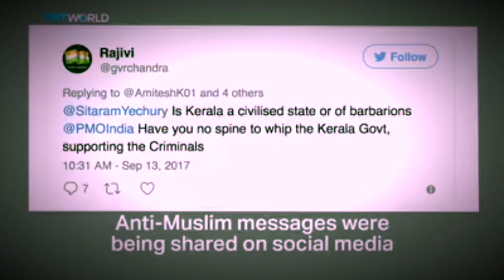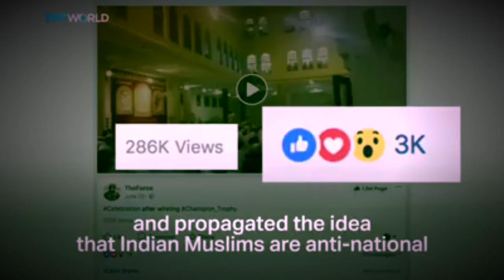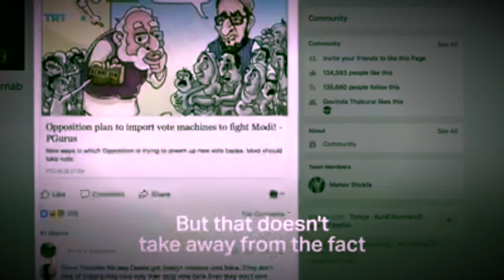It's Time's Up For FAKE NEWS !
People are confused about the credibility of "news" and where it comes from, according to a global report.

Fifty-nine percent of people surveyed for the 2018 Edelman Trust Barometer said they were unsure what they see in the media is true and what isn't, while nearly seven in 10 said they worry about fake news being used as "a weapon."

Almost two-thirds (63 percent) said the average person does not know how to tell good journalism from rumor or falsehoods. The report surveyed people in 28 countries.

Only those in China, Indonesia and India said they trust the media, with those in Singapore, the Netherlands and United Arab Emirates feeling neutral towards it. People in the U.S., U.K, and 20 other countries did not trust the media.